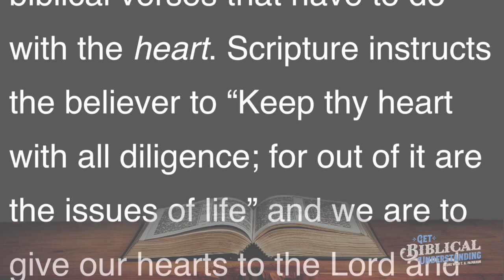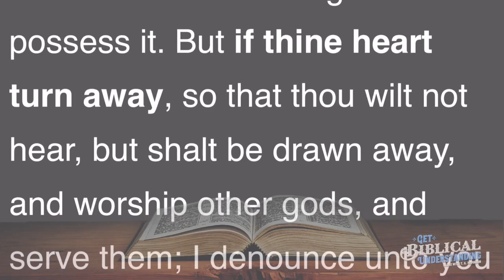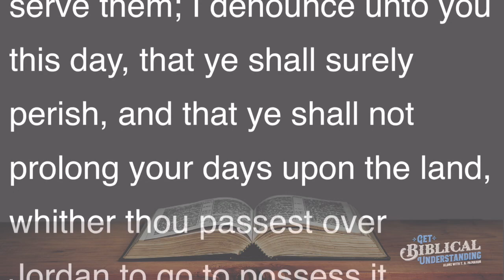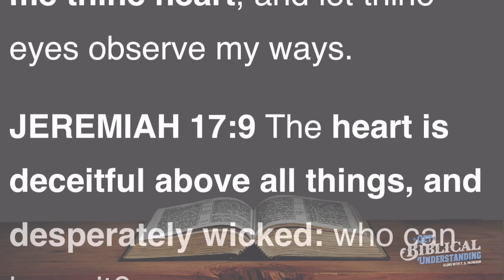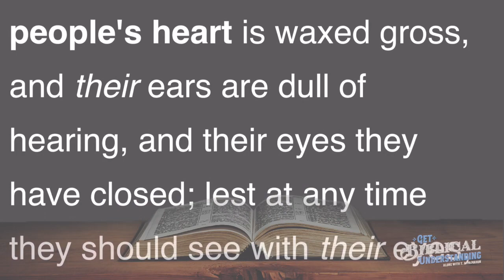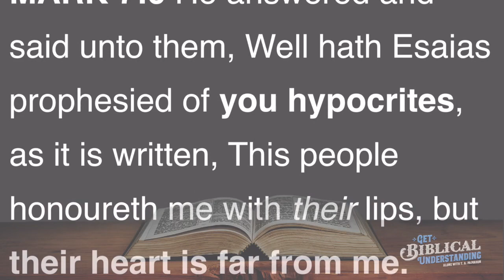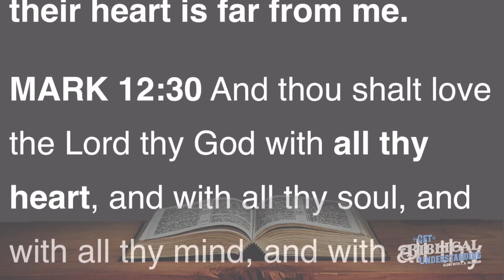Get Biblical Understanding # 13 - THE HEART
This is number 13 in our series of “Get Biblical Understanding” In this session we’re reading many but certainly not all of the biblical verses that have to do with the heart. Scripture instructs the believer to “Keep thy heart with all diligence; for out of it are the issues of life” and we are to give our hearts to the Lord and be obedient to His ways.

The theme of this series is: THE HEART

DEUTERONOMY 30:10 If thou shalt hearken unto the voice of the Lord thy God, to keep his commandments and his statutes which are written in this book of the law, and if thou turn unto the Lord thy God with all thine heart, and with all thy soul.

DEUTERONOMY 30:15-17 See, I have set before thee this day life and good, and death and evil; In that I command thee this day to love the Lord thy God, to walk in his ways, and to keep his commandments and his statutes and his judgments, that thou mayest live and multiply: and the Lord thy God shall bless thee in the land whither thou goest to possess it. But if thine heart turn away, so that thou wilt not hear, but shalt be drawn away, and worship other gods, and serve them; I denounce unto you this day, that ye shall surely perish, and that ye shall not prolong your days upon the land, whither thou passest over Jordan to go to possess it.

1 SAMUEL 13:13-14 But now [Saul] thy kingdom shall not continue: the LORD hath sought him a man after his own heart, and the LORD hath commanded him to be captain over his people, because thou hast not kept that which the LORD commanded thee.

1 SAMUEL 16:7 But the LORD said unto Samuel, Look not on his countenance, or on the height of his stature; because I have refused him: for the LORD seeth not as man seeth; for man looketh on the outward appearance, but the LORD looketh on the heart.

1 CHRONICLES 28:9 And thou, Solomon my son, know thou the God of thy father, and serve him with a perfect heart and with a willing mind: for the LORD searcheth all hearts, and understandeth all the imaginations of the thoughts: if thou seek him, he will be found of thee; but if thou forsake him, he will cast thee off for ever.

PROVERBS 3:5 Trust in the LORD with all thine heart; and lean not unto thine own understanding.

PROVERBS 4:23 Keep thy heart with all diligence; for out of it are the issues of life.

PROVERBS 23:26 My son, give me thine heart, and let thine eyes observe my ways.

JEREMIAH 17:9 The heart is deceitful above all things, and desperately wicked: who can know it?

JEREMIAH 29:13  And ye shall seek me, and find me, when ye shall search for me with all your heart.

MATTHEW 13:15 For this people's heart is waxed gross, and their ears are dull of hearing, and their eyes they have closed; lest at any time they should see with their eyes, and hear with their ears, and should understand with their heart, and should be converted, and I should heal them.

MATTHEW 15:7-8 Ye hypocrites, well did Esaias prophesy of you, saying, This people draweth nigh unto me with their mouth, and honoureth me with their lips; but their heart is far from me.

MATTHEW 15:18-19 But those things which proceed out of the mouth come forth from the heart; and they defile the man. For out of the heart proceed evil thoughts, murders, adulteries, fornications, thefts, false witness, blasphemies:

MATTHEW 22:36-37 Master, which is the great commandment in the law? Jesus said unto him, Thou shalt love the Lord thy God with all thy heart, and with all thy soul, and with all thy mind.

MARK 6:51-52 And he went up unto them into the ship; and the wind ceased: and they were sore amazed in themselves beyond measure, and wondered. For they considered not the miracle of the loaves: for their heart was hardened.

MARK 7:6 He answered and said unto them, Well hath Esaias prophesied of you hypocrites, as it is written, This people honoureth me with their lips, but their heart is far from me.

MARK 12:30 And thou shalt love the Lord thy God with all thy heart, and with all thy soul, and with all thy mind, and with all thy strength: this is the first commandment.